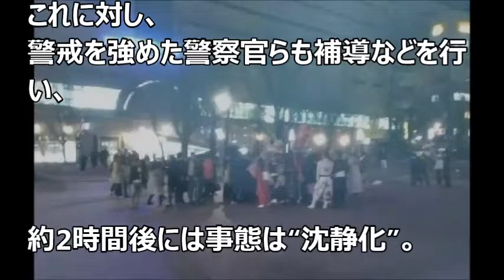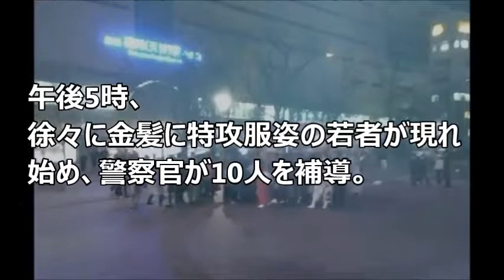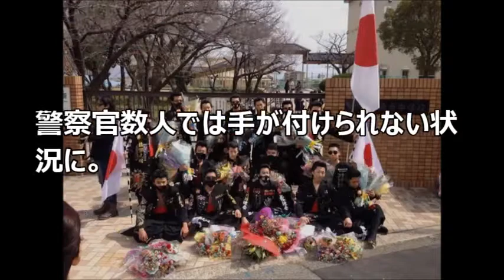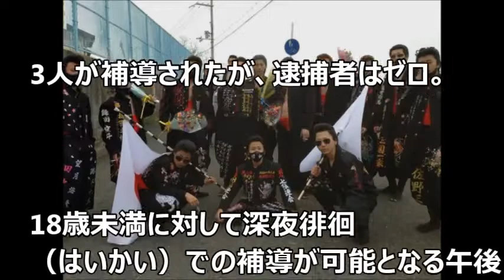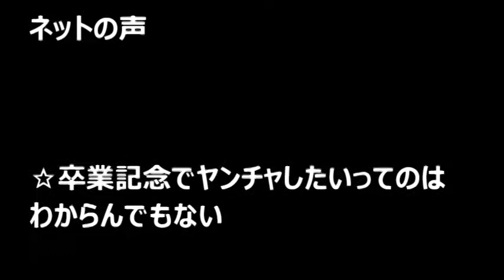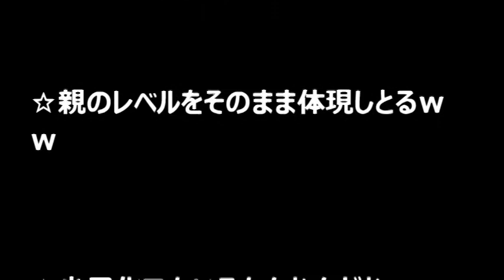特攻服DQN中学生の「卒業集会」がヤバすぎるｗ【まじかよチャンネル】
【関連動画】